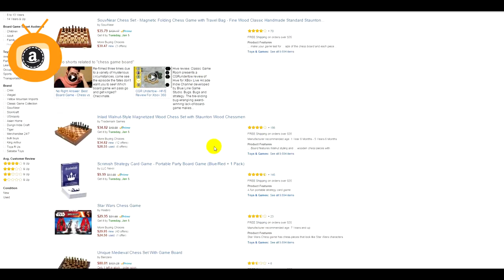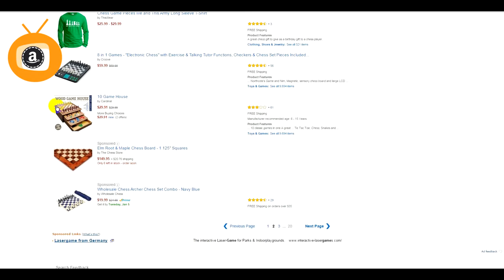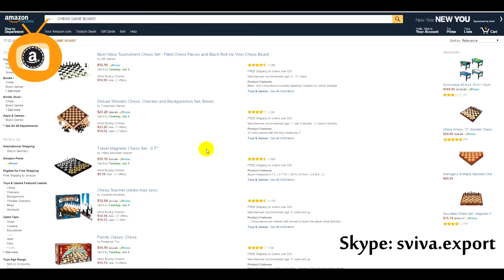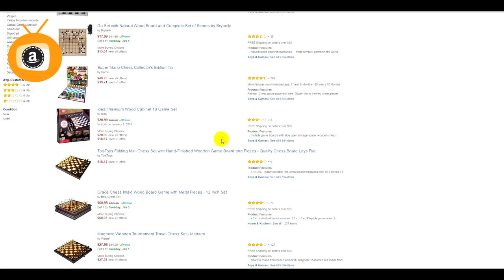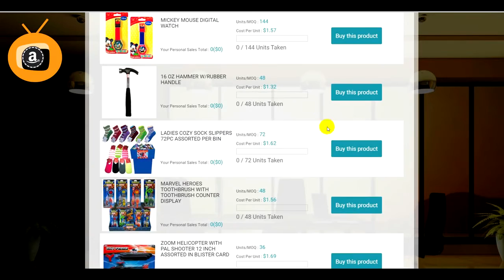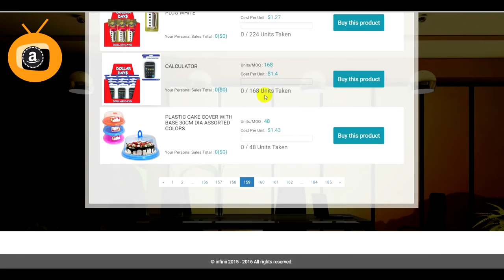Infinii *** как резервировать товар на SpringBoard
В компании Инфиниай мы подключаем свои счета с других торговых площадок, или торгуем непосредственно на площадке Инфиниай.
Компания даёт нам возможность использовать её алгоритмы. В списках компании самые ликвидные товары. Впереди только развитие и перспективы.
Работа на площадке может быть как с вложениями в товар, так и без вложений. Самостоятельно и на автопилоте. Будет пошаговое обучение, как зарабатывать много. Постоянные школы от бизнесменов США на русском или с переводом. Кто поймёт, тот будет иметь достаток. В двух словах, выбираем из списка товар и продаем его дороже с помощью программ компании. Второй аспект, не обязательный, но желателен для заработка, это рекомендации бизнеса другим.
Подробности посмотрите в презентации на видео и видео новости 2016. Мой сайт